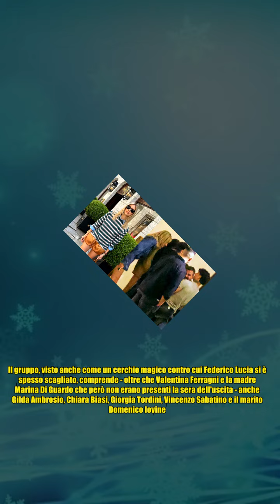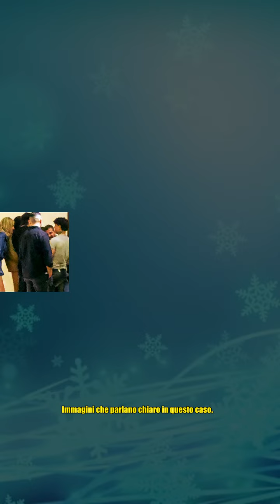Ferragni e Tony Effe a cena insieme. Con loro gli amici di lei (che Fedez non digeriva): le foto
,terra amara,fanpage,reddito,canale 5,italia uno

Ferragni e Tony Effe a cena insieme. Con loro gli amici di lei (che Fedez non digeriva): le foto C'è davvero del tenero tra Chiara Ferragni e Tony Effe? Al momento non è chiaro. Ciò che invece è certo è che i due si stanno frequentando. Uno smacco, una ripicca verso Fedez? In questi giorni in molti se lo stanno chiedendo perché tra il rapper romano e l'ex marito di Ferragni non scorre buon sangue. L'ultimo screzio tra i due è riconducibile alla proposta di collaborazione che Fedez avrebbe avanzato al fondatore della Dark Polo Gang senza però trovare disponibilità dall'altra parte. Questo avrebbe suscitato delle tensioni che si sono poi trasformate in frecciate social e non solo. Ecco che poi Chiara ha iniziato a condividere storie con le canzoni del 'rivale' dell'ex, poi una foto in cui indossava la maglietta - oppure una uguale - di Tony Effe. Un mix di indizi che hanno iniziato a far sospettare che forse qualcosa tra i due davvero ci sia. Il settimanale Chi è riuscito a paparazzar